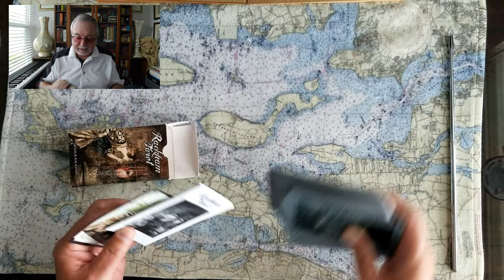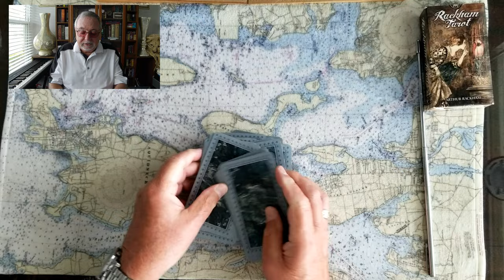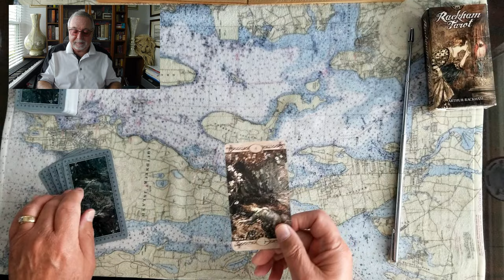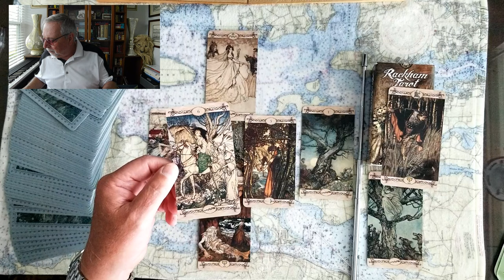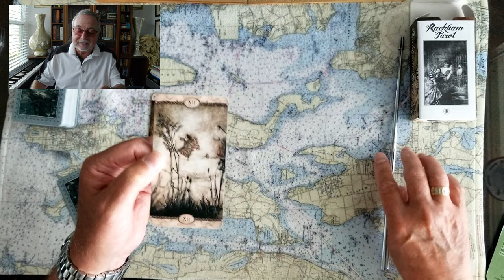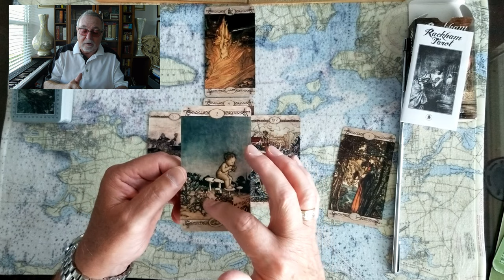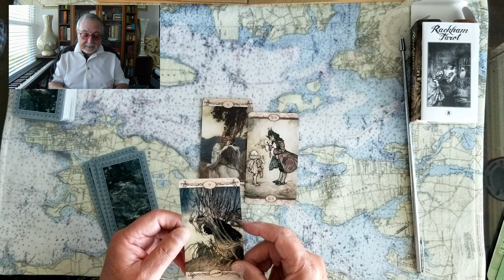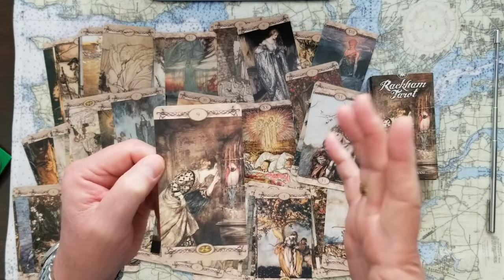Maga Republicans Marjorie Taylor Green Jim Jordan Mike Johnson Tarot Card Reading